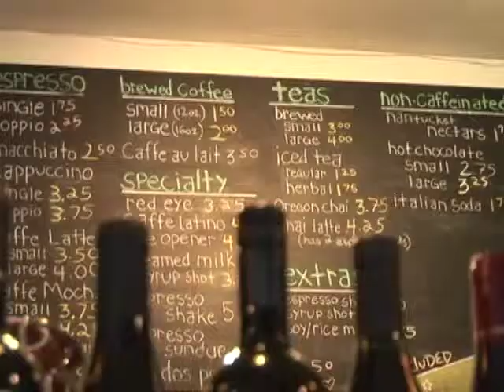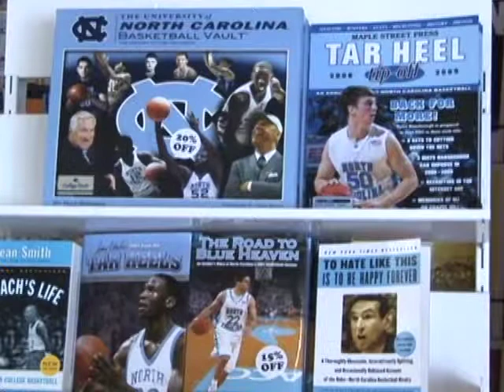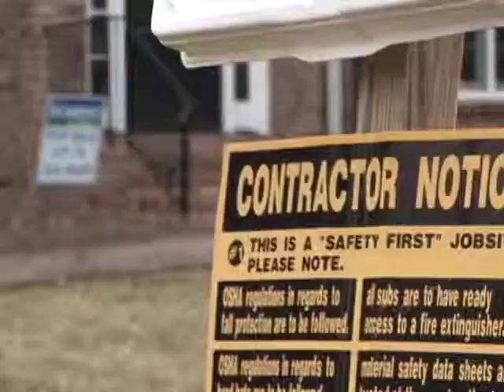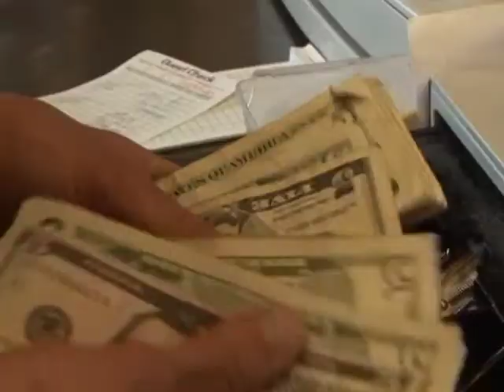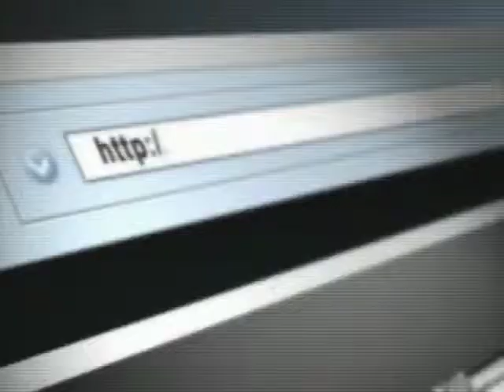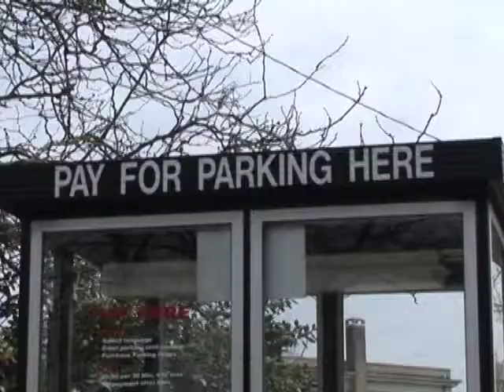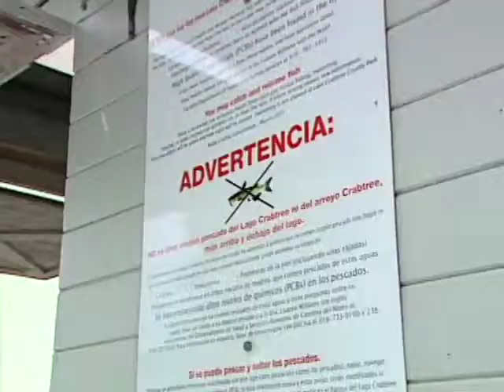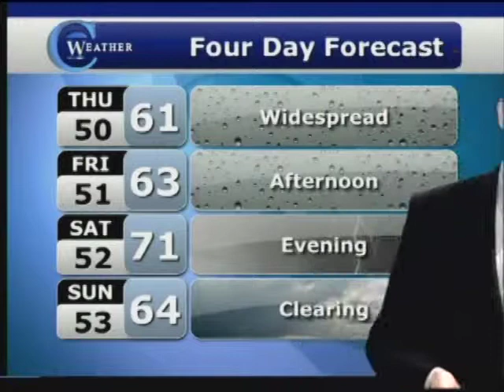Carolina Week - March 25, 2009